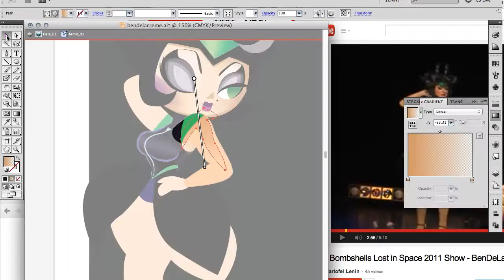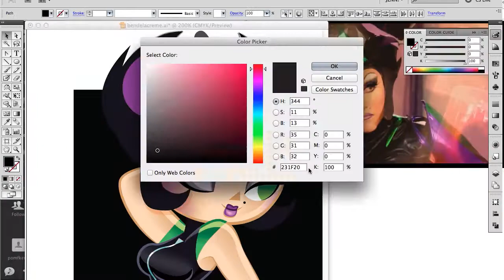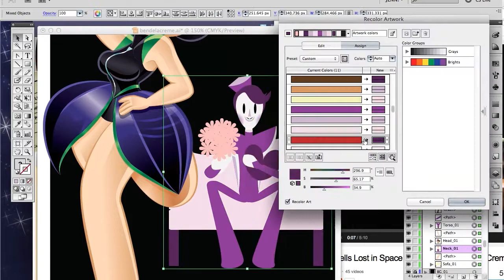Jenn Draws Ben Delacreme and Lou Henry Hoover - Atomic Bombshells Speed Painting - ImJenn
Watch me draw Ben Delacreme and Lou Henry Hoover in Adobe Illustrator. I'm really dumb and forgot to record myself drawing the base pieces for Dela, but you can briefly see them in the beginning so yay?

You can get a better look at the finished version